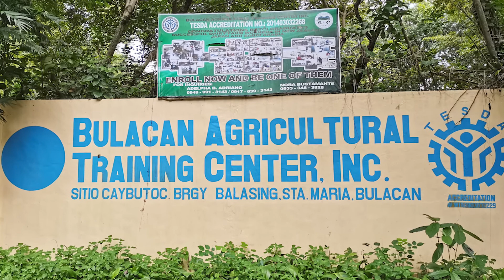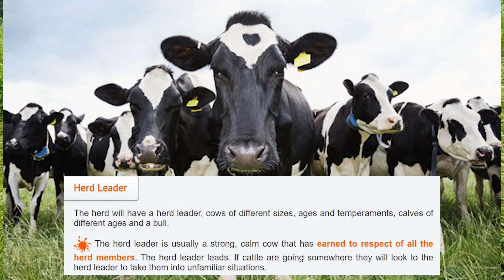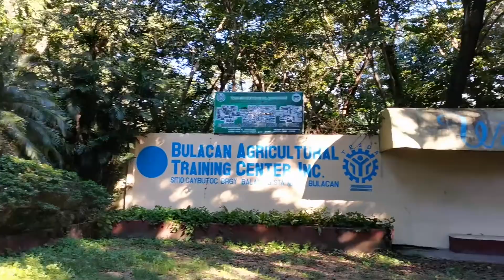Kayanin mo ba ang Init sa Pag-Papastol? Dairy Farm Course Experience ( Grazing ) TESDA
This vlog is part of my experience in 306 hours of training in dairy farming course at Bulacan Agricultural Training Center Incorporated and was accredited by TESDA  ( Technical Education and Skills Development ) through Animal Production Ruminants - NC II.

BULACAN AGRICULTURAL TRAINING CENTER INC.

Requirements for Training Enrollment :

Narito na ang mga requirements ng Bulacan Agricultural Training Center, Inc. (BATCI) para sa mga nais mag enroll sa kursong Animal Production (Ruminants) NCII na tatagal ng 39 days:
1 Filipino, male or female, 21-59 yrs old
2 Able to read & write
3 Physically & mentally fit
4 High school report card-Form 137/HS Diploma/transcript of Records (college)
5 PSA Birth certificate
6 Brgy. Clearance
7 Photocopy of passport
8 Pictures: 5pcs passport size (formal attire, white background), 2pcs 2x2, 3pcs 1x1
9 Medical:
You sent
a week ago
9 Medical:
  a. Rapid Test (pls ensure that YOU STRICTLY follow health protocols during & after the test)
 b.TB & Hepa B  tests
 c. CBC, Fecalysis, Urinalysis
 d. Chest x-ray
 e. Medical certificate showing medical history & current medication if any
 f. Accomplished Health Checklist (to be provided by BATCI)

Training cost: 35,200 (if your not aTesda Scholar) - tuition, health & wellness, board & lodging (with 3 meals/day), uniform, misc fees.
You sent
a week ago
Enrollment process:
1. Make sure Requirements 1, 2, 3 are fully met
2. Secure medical tests; pls prioritize Rapid Test.

  a) We have no accredited testing center.
  b) Pls ensure that address or phone numbers of testing center is reachable so we can verify the test results.
4. A Health Checklist will then be immediately sent to you.
5. Once we receive the accomplished Checklist, we will send instructions to complete your enrollment.

Sa mga nagnanais na mag-avail ng TESDA scholarship, maari lamang na iaccomplish muna ang mga nabanggit na requirements. Scholarship details will be sent with the Health Checklist.